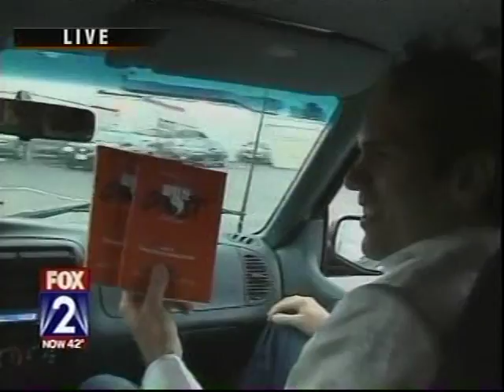White Ghost in China Fox 2 News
The authors of White Ghost in China team with a local news personality to prank unsuspecting motorists.